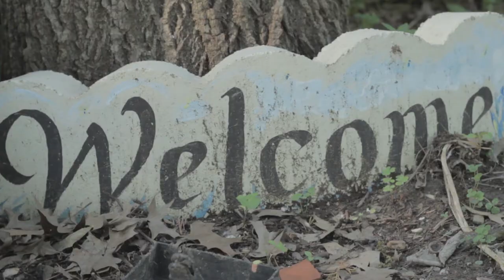Radical Face - Welcome Home, Son Music Video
Music video for "Welcome Home, Son" by Radical Face.  Created for Mass Communication 101 class. Shot on Canon Rebel EOS 550D with the kit lens and EF 50mm f/ 1.8 lens.  Not colored corrected all raw footage (due to time constraints, video completed in roughly 5 hours)